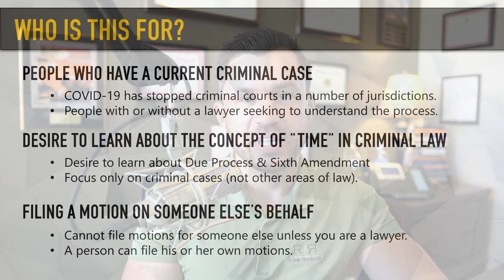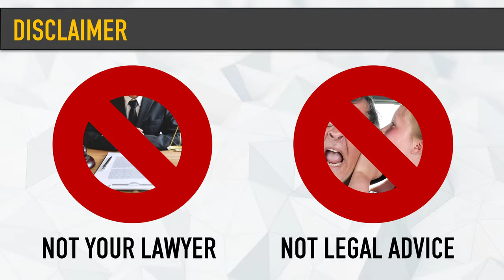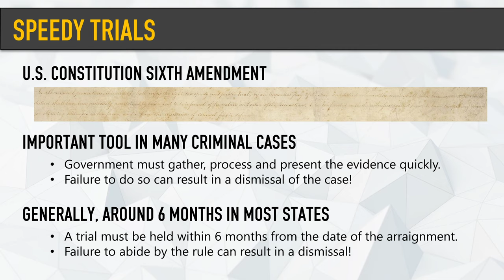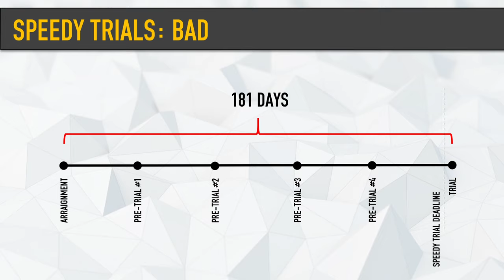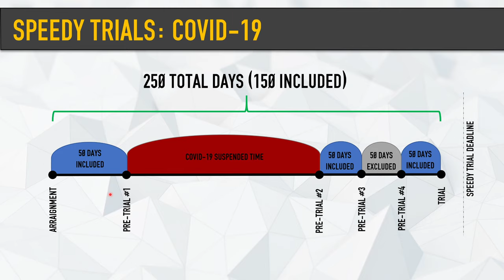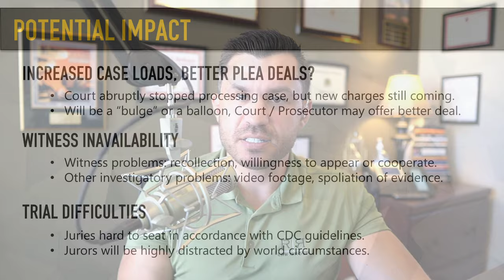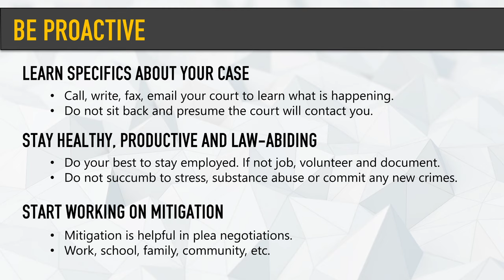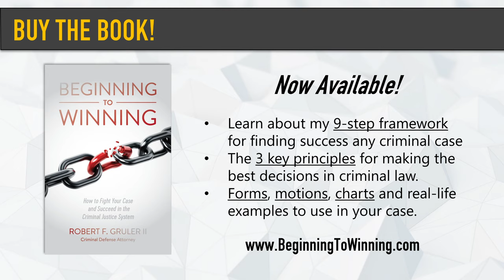How Does COVID- 19 Impact Your Criminal Court Case?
Due to the Coronavirus or COVID- 19 it feels as if the world has been put on pause, including our court system!

In this video, criminal defense attorney, Robert Gruler will explain what is going on with your case and what you should expect going forward with your current criminal case whether it be a pending case, a brand-new case, or a case that was about to go to trial.

Mitigation Form Links are Below!